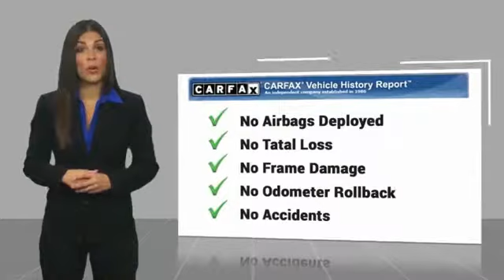2015 Chevrolet Silverado 1500 Post Falls ID HH9111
2015 Chevrolet Silverado 1500 LTZ w/2LZ

Knudtsen Chevrolet
1900 E Polston Ave

Pick up this  2015 Chevrolet Silverado 1500, available today at Knudtsen Chevrolet. This could be the one you've been searching for.